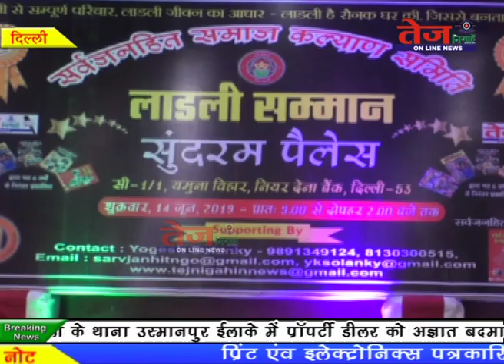Tej News:- भव्य स्तर पर होगा लाड़ली सम्मान :- मनोज तिवारी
सर्वजनहित समाज कल्याण समिति ने हर वर्ष की भांति इस वर्ष भी अपने वार्षिकोत्सव के मौके पर लाडली सम्मान का आयोजन किया .यह आयोजन यमुना विहार सी -1 सुन्दरम पैलेस में किया गया...कार्यक्रम में मुख्यअतिथि के रुप में संसाद मनोज तिवारी, उत्तर पूर्वी जिलाधिकारी शशि कौशल और अतिउपायुक्त दिल्ली पुलिस आर.पी. मीणा मौजूद रहे .कर्यक्रम में लगभग 20 दिल्ली पुलिस महिला जवान , 75 स्कूल टॉपर दसवीं , बारहवीं की छात्राएंलाड़ली सम्मान#मनोज तिवारी # भव्य स्तर#